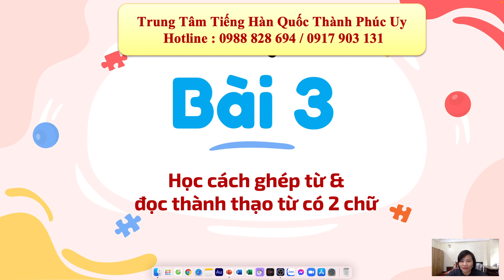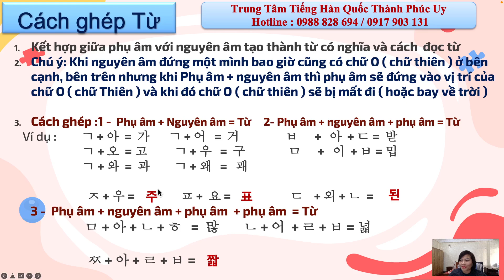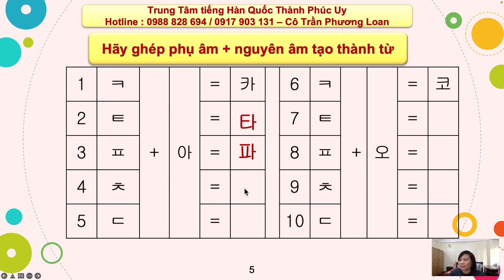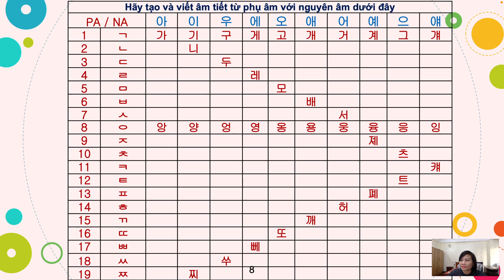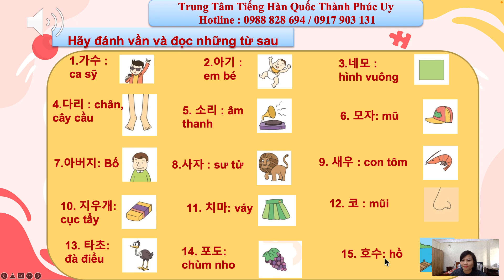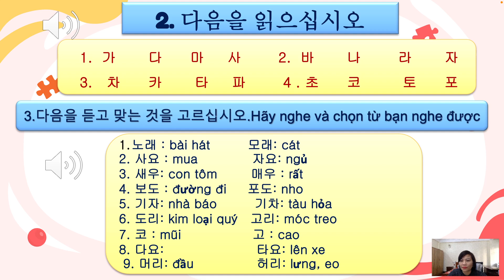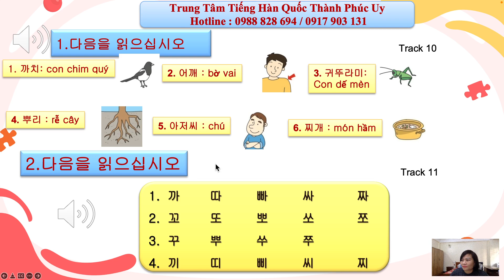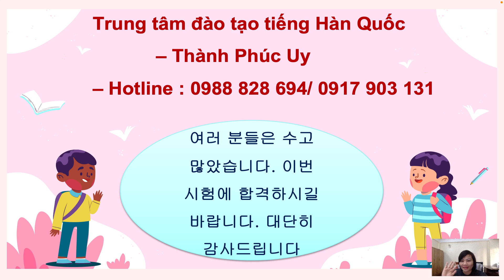Bài 3 - Ghép Phụ Âm + Nguyên Âm = Từ - Trần Phương Loan : 0988 828 694 / 0917 903 131